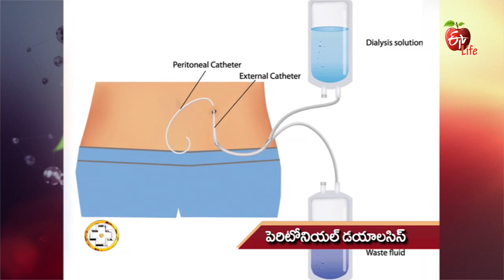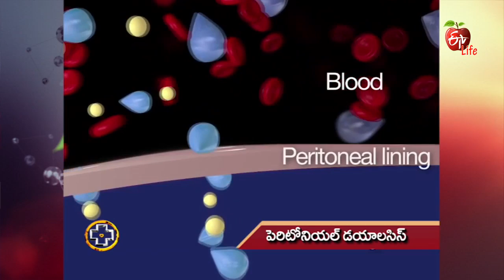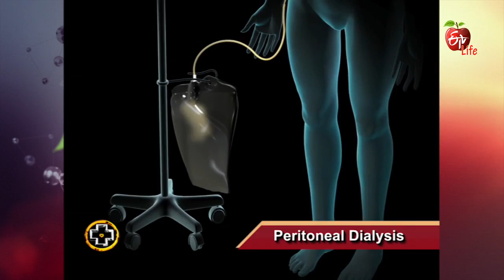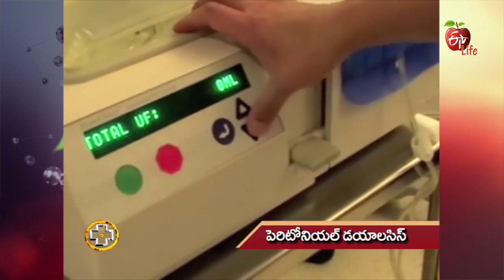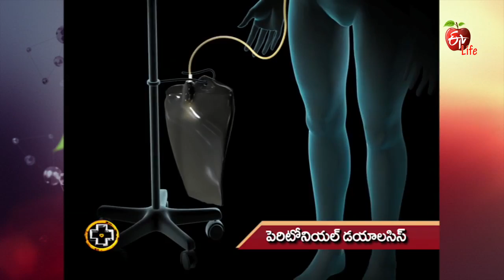Aarogyamastu | Pertitonal Dialysis | 17th May 2017 | ఆరోగ్యమస్తు